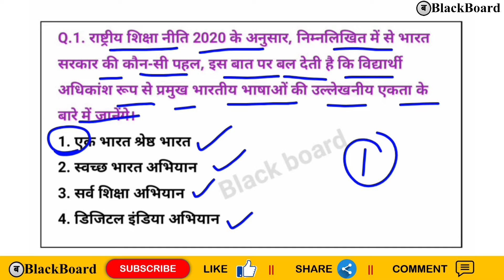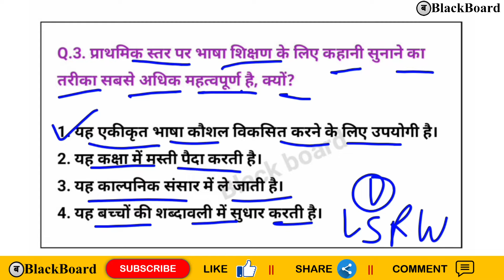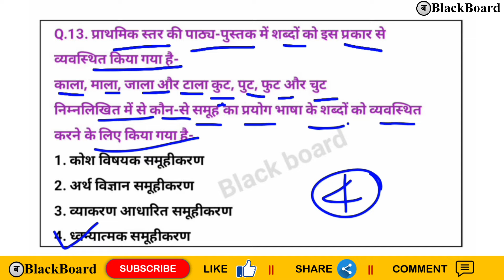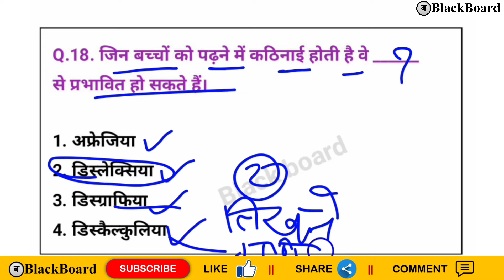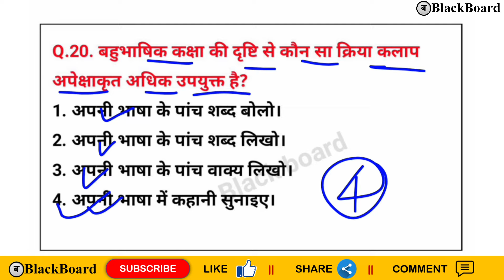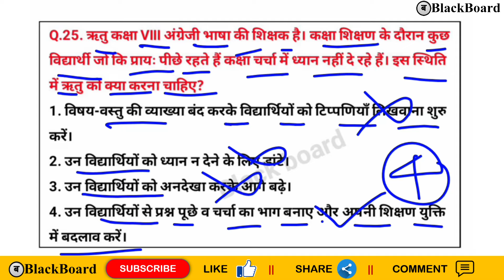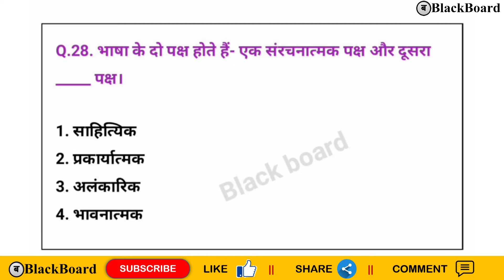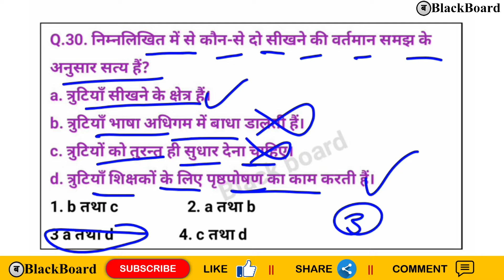Hindi Pedagogy के महत्वपूर्ण प्रश्न PART-2 | Hindi Pedagogy PYQ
ctet hindi pedagogy marathon, hindi pedagogy for ctet paper 2, hindi pedagogy previous year questions in hindi by blackboard

अगर आप CTET/TET की तैयारी कर रहें हैं, तो इस Playlist के विडियो को जरूर देखिये

Thanking You,
Team BlackBoard